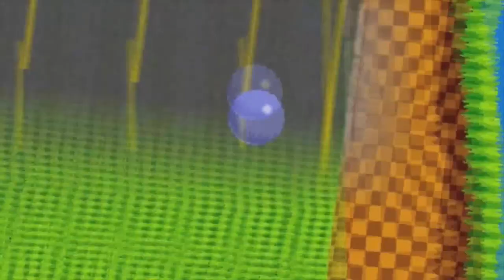Sobreviva ao Pesadelo do Nemeis em Resident Evil 3!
Resident Evil 3: Nemesis a história se passa no dia 28 de setembro, 24 horas antes de Resident Evil 2 (na sua parte inicial) e termina 1 de outubro, um dia depois após eventos de Resident Evil 2. A história se expande sobre os locais e eventos do Vírus espalhado pela cidade de Raccoon. A característica fundamental do jogo é o Nemesis, uma continuação da experiência de Tyrant com programação pela Umbrella, com a missão de eliminar os membros da S.T.A.R.S. sobreviventes à mansão.